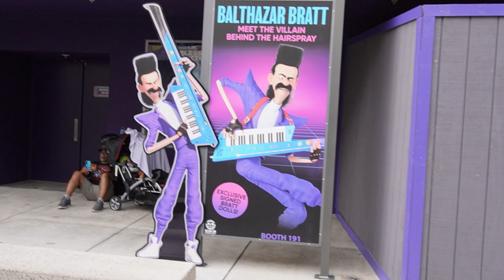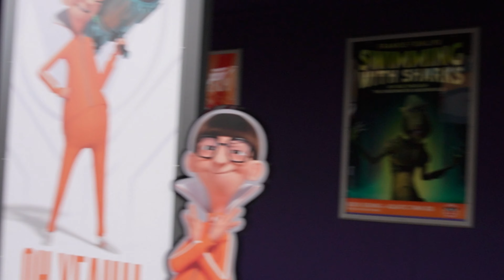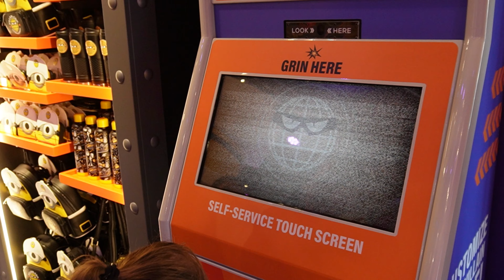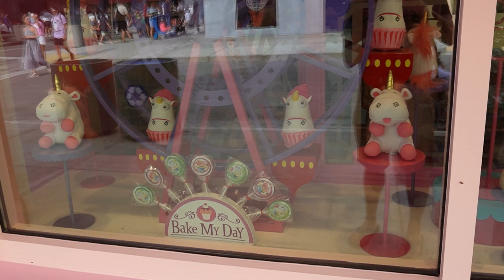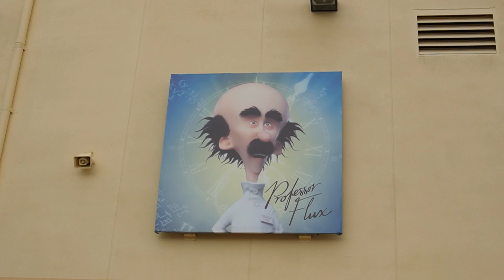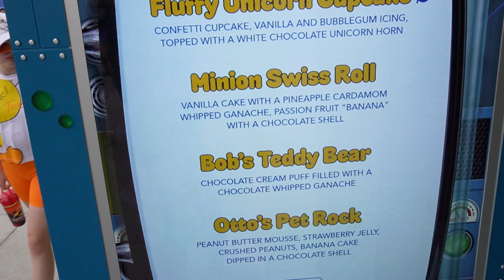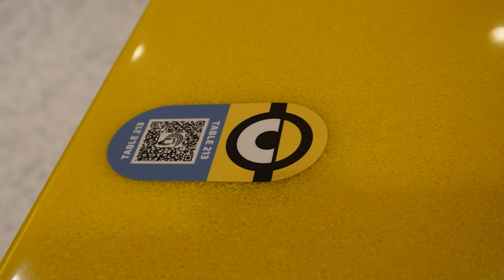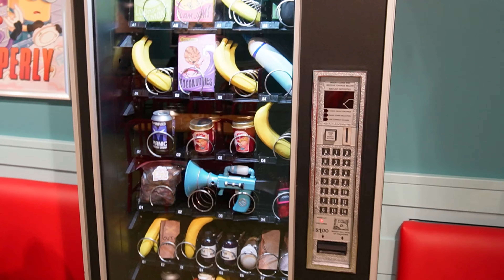New Minions Land Visit at Universal Studios Orlando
The Dillons visit Minions Land at Universal Studios Orlando! Come with us!